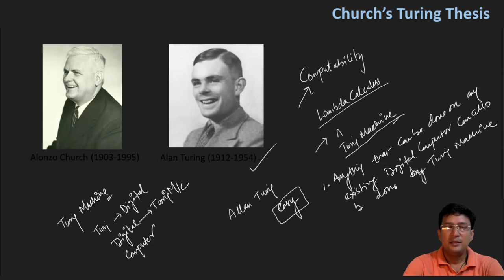Church's Turing Thesis || Theory of Computation